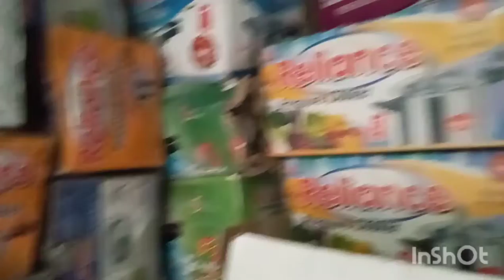My First Vlogs | our new shift house